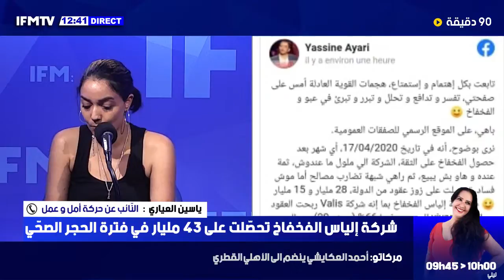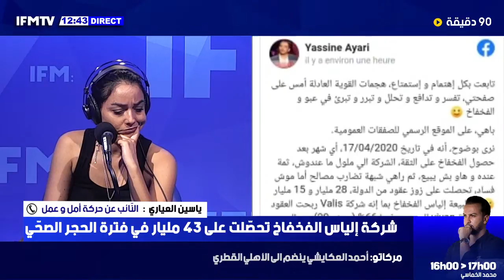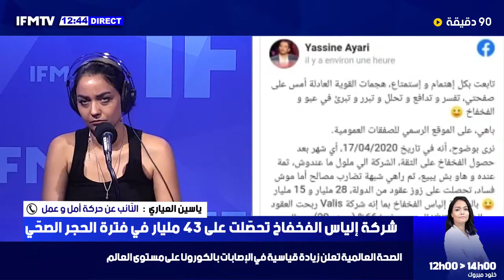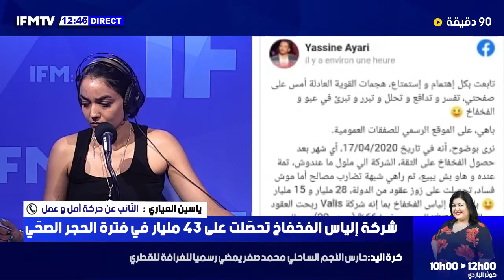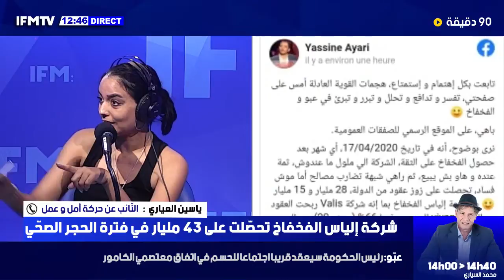ياسين العياري: مجمع الشركات اللي الفخفاخ عندو 66% في وحدة من شركاتو تحصل على 43 مليار م الدولة